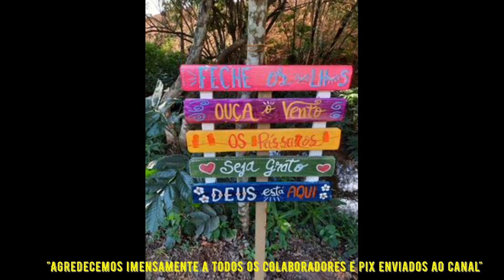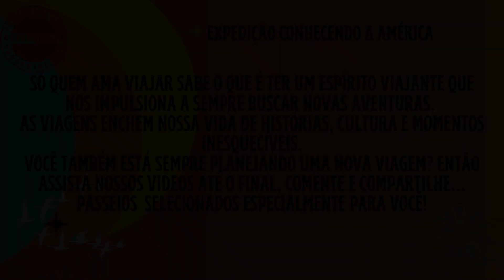PASSEAMOS NO RIO DOURADOS, CAIAQUE ENTRE A PONTE DE CAARAPÓ E PORTO CAMBIRA, DOURADOS MS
Mais um passeio incrivel feito desta vez com a filha da Flavia no rio Dourados entre a ponte de Caarapó e a ponte de Porto Cambira totalizando 21.200 KM.
Desta vez a Flavia foi apoio a esta travessia nos levou e no ponto de saida e buscou emm ossa chegada.
Além do local de sua nascente, Antônio João, o curso d'água atravessa os municípios de Dourados e Fátima do Sul, desembocando no rio Ivinhema na região de Deodápolis . Além disso, o rio serve como limite natural entre os municípios de Dourados e Ponta Porã, Dourados e Deodápolis e entre Dourados e Caarapó.

O rio Dourados desagua no rio Ivinhema, eis que a nascente do Rio Ivinhema se dá na Serra de Maracaju, sendo que ao passar pelo municipio de Rio Brilhante, recebe também o nome de Rio Brilhante e desemboca no rio Paraná.
O Projeto VIAJAR É. Foi criado para transformar nosso sonho em realidade, queremos conhecer a America do Sul ao Norte, pela estrada Pan-americana.
Agradecemos a todos que nos seguem pois vocês serão nossos maiores colaboradores e incentivadores, contaremos todas as aventuras e locais visitados para que possamos juntos sonhar em conhecer nosso continente.

                                           AGRADECEMOS IMENSAMENTE, CURTAM E COMPARTILHEM NOSSO SONHO.

Quer contribuir com o nosso trabalho mas não quer ser membro porque não gosta de spoiler ou não gosta de usar o cartão de crédito on line?